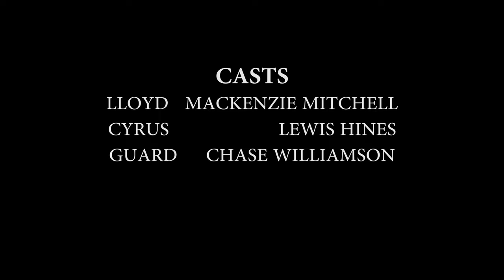The Heist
A short film made by Belhaven students for The B52 Film Challenge.